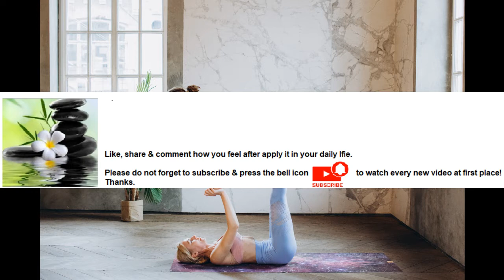Meditation sharpens the mind by gaining focus and expands through relaxation Series Part 86